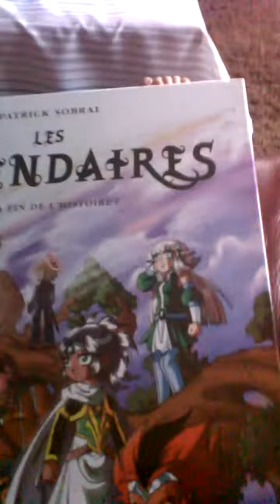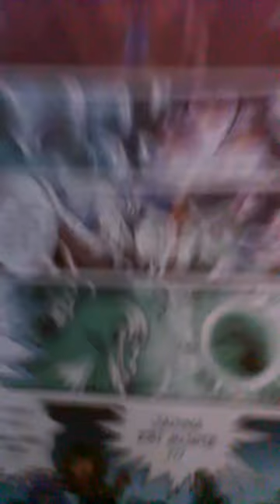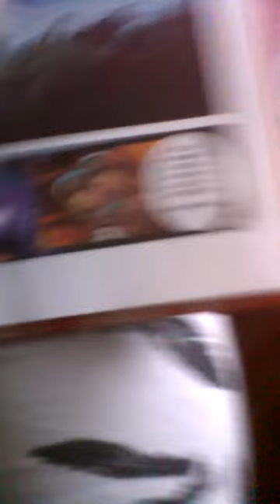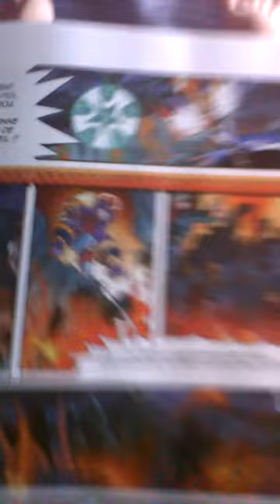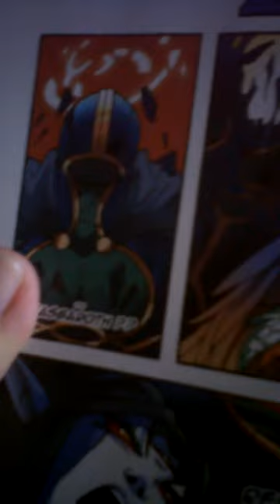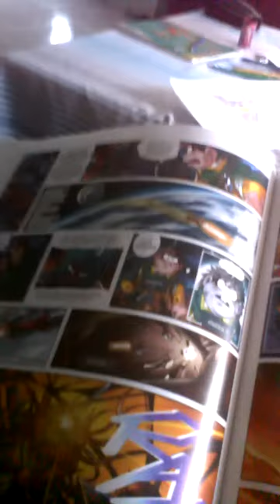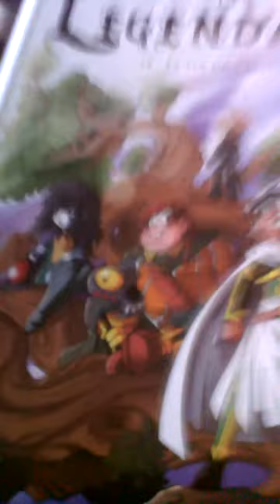J'ai le tome 18 des légendaires !!!!